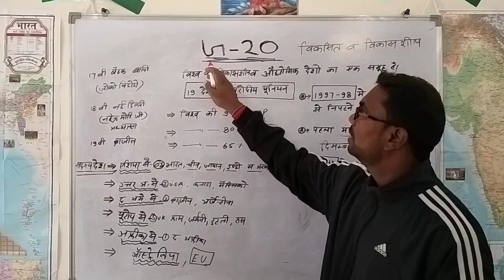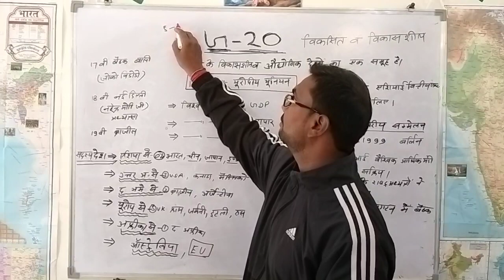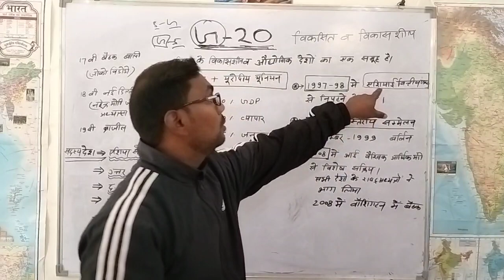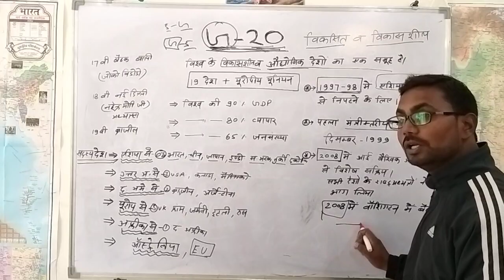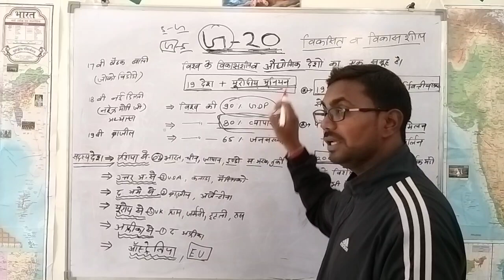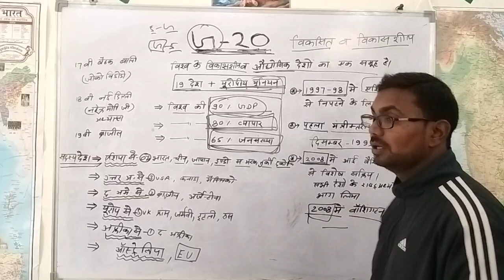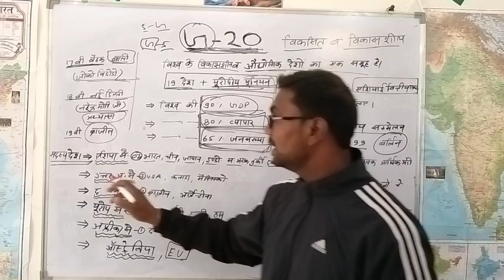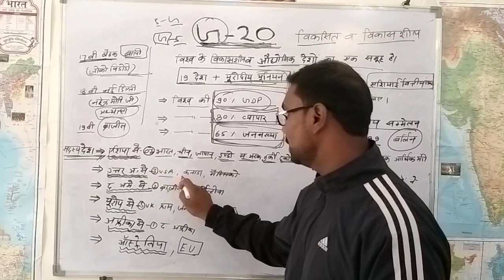G-20 SUMMIT IN BALI